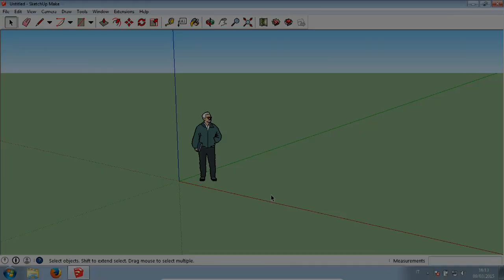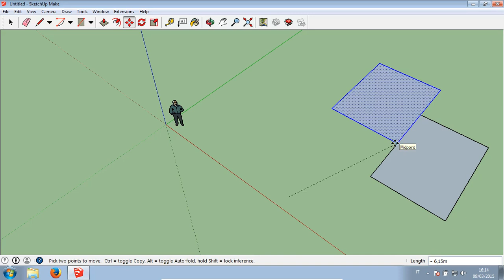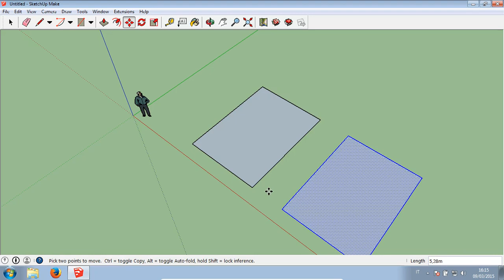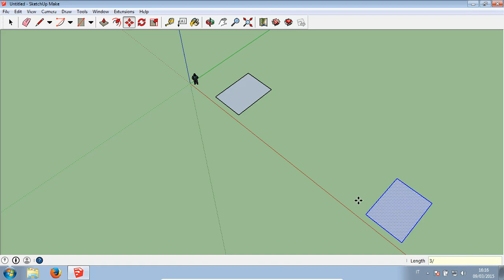SketchUp - 06 Spostare e copiare le entità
Il comando muovi per spostare e copiare le entità.
Video-guida per il corso "SketchUp. Modellazione per l'architettura e il design",